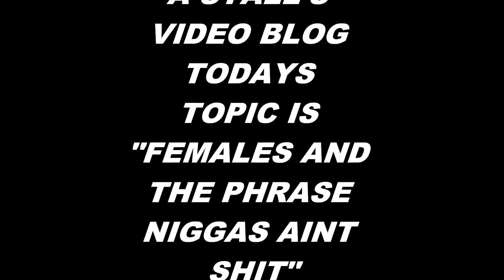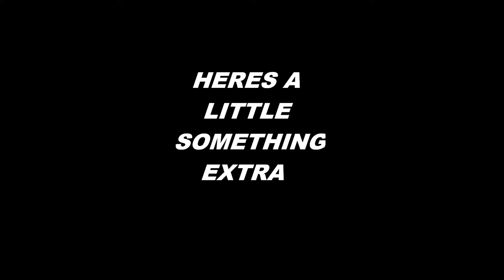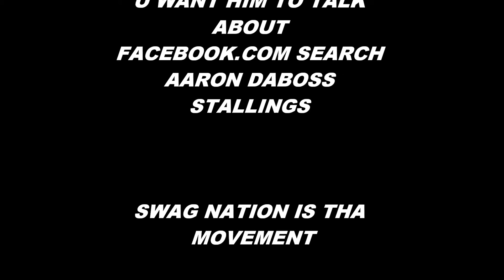A-STALLS VIDEO BLOG (NEW EPISODE)